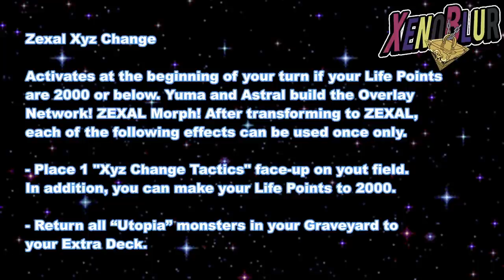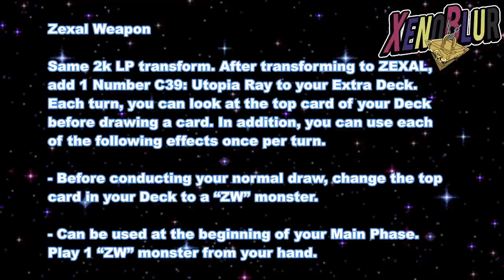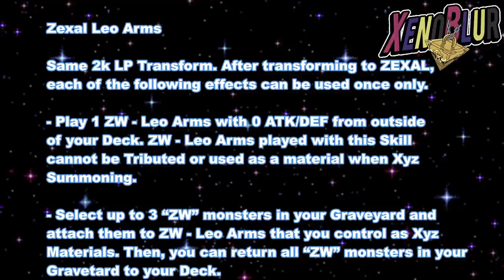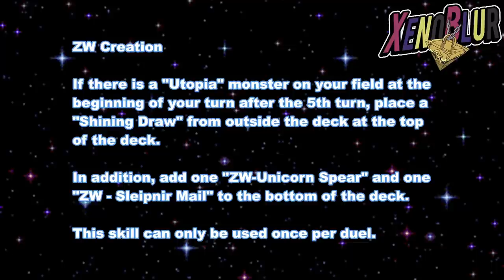ZEXAL NO SERA DESBLOQUEABLE?? Filtraciones | Yu-Gi-Oh! Duel Links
Filtraciones con nuevas cartas Gato y la confirmación de Zexal como NO Desbloqueable

0:00 Gracias por ver el video =D
0:18 Caja
0:35 Cartas Nuevas
2:08 Zexal
2:40 Habilidades